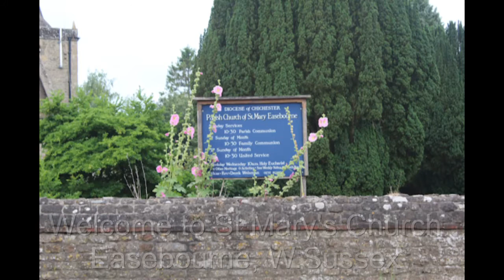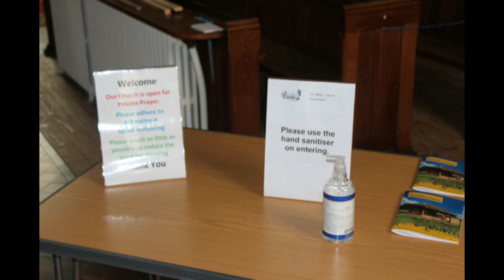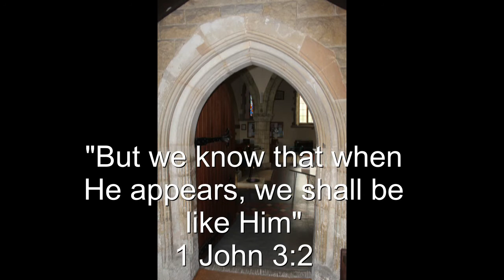All Saints' Day - Service 011120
All Saints' Day - Sunday morning service from St. Mary's Church, Easebourne, West Sussex

Reverend Derek Welsman is Acting Archdeacon of Horsham in the Diocese of Chichester, Rural Dean of Midhurst, Vicar of St Mary’s Church, Easebourne and Rector of St Peters Church, Lodsworth and St James Church, Selham.